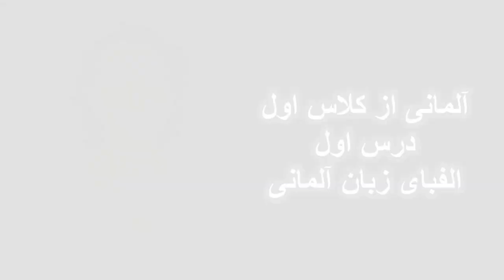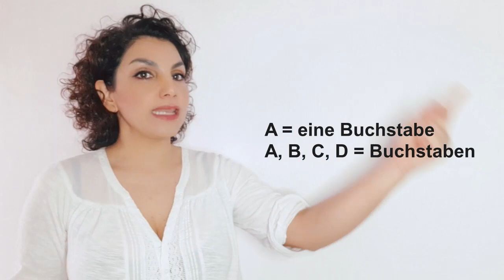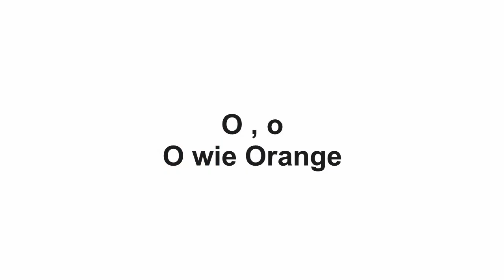آموزش آلمانی از صفر از کلاس اول آلمان با تلفظ و لهجه درست / قسمت یک / الفبا - Deutsch für Anfänger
Kleine Korrektur: Es heißt EIN Buchstabe. Der Buchstabe.
آموزش تلفظ صحیح آلمانی برای کودکان و بزرگسالان.
این ویدیو شامل الفبای آلمانی ست با مثال و ترجمه و طرزصحیح تلفظ.
قدم به قدم از صفر